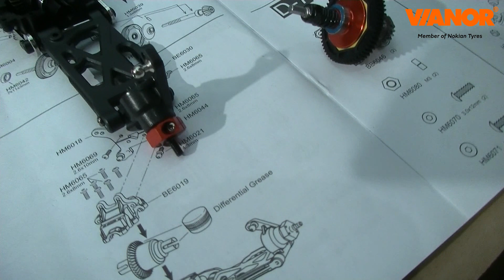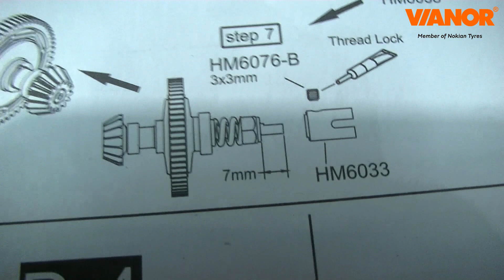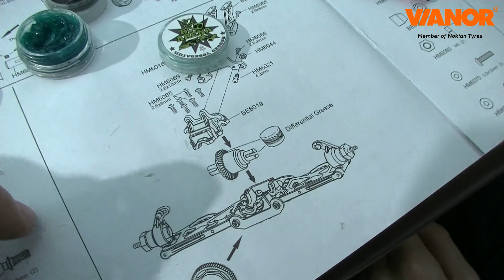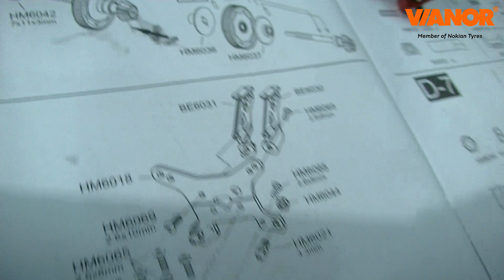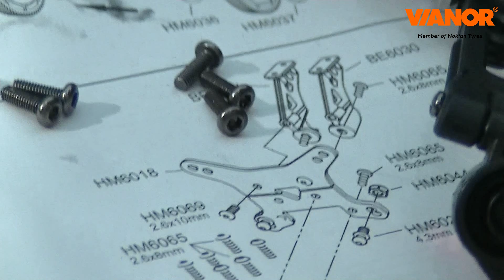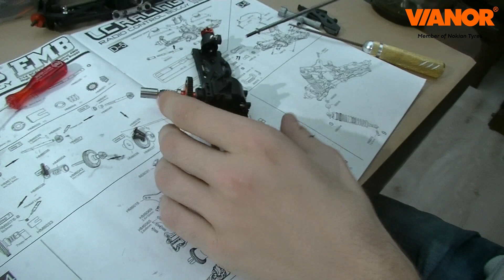Kuba i Maciek składają LC Racing Buggy KIT cz7